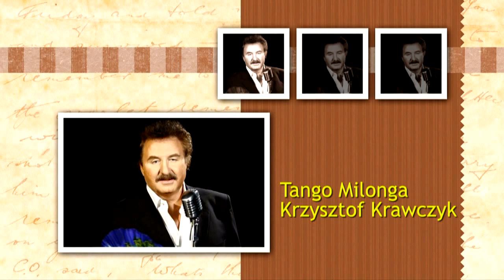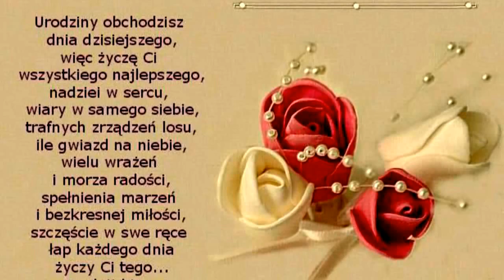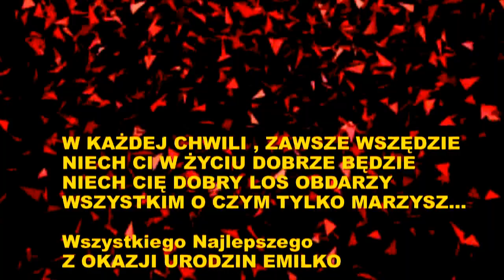Tango Milonga ❊❊❊ Urodziny Emilki mpg HD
Niech ten radosny, wspaniały dzień
Na zawsze Twe troski odsunie w cień
I niech się śmieje do Ciebie świat
Blaskiem szczęśliwych i długich lat  இڿڰۣ--   WSZYSTKIEGO NAJLEPSZEGO
100 LAT EMILKO z okazji nadchodzących Urodzin இڿڰۣ--⋰ Jola